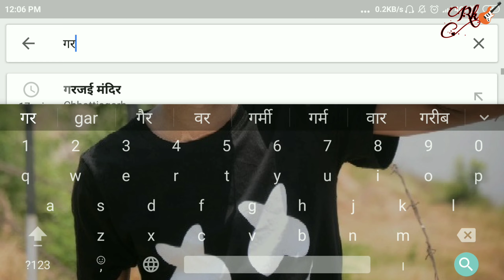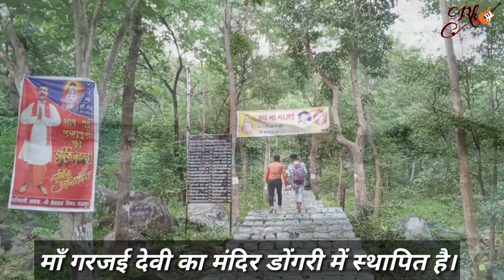माँ गरजई धाम, गरियाबंद (छ.ग.) || garjai dham || ama paan ke patri instrument || rajendra yadaw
नमस्कार दोस्तों..
Rk multimedia CG चैनल में आपका स्वागत है💐
👉इस चैनल में आपको छत्तीसगढ़ी गाना, छत्तीसगढ़ी स्टेटस , फ़िल्मी गाने का भी स्टेटस ,स्टेज डांस वीडियो, कॉमेडी वीडियो, प्रसिद्ध स्थल दर्शन और edit apps के बारे में जानकारी वीडियो मिलेगा।
और घंटी को जरूर दबा देना जिससे आपको सभी नया वीडियो का सूचना मिल सके।

Music on ankush harmukh

        ♥️♥️♥️धन्यवाद♥️♥️♥️